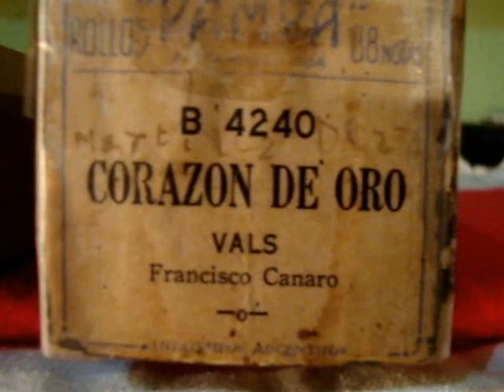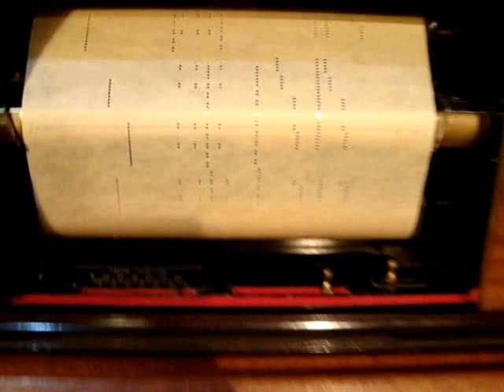Corazón de Oro, Vals de Fco. Canaro en pianola por Horacio Asborno, Viedma, Patagonia Argentina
Reproducción en Pianola piano de la melodia “CORAZON DE ORO”: Vals de Francisco Canaro. Rollo de 88 notas marca Pampa código B 4240. Industria Argentina, fragmento de estampilla derecho de autor, carretel izquierdo roto con faltante, caratula con faltante reacondicionada. Caja original, origen Club “El Progreso” de Esquina, Corrientes  - Argentina.-

 Grabación realizada en Patriarca Nº 218 - Viedma, Capital de la provincia de Rio Negro e histórica de la Patagonia Argentina, el día 19 de setiembre de 2010 en Pianola Piano marca Chickering & Sons, (The Ampico) número de serie 143922, fabricada en Boston USA en 1928, restaurada personalmente en 2004.-

Busco (Compro) rollos musicales de papel perforado para pianolas de 88 notas, con el fin de restaurarlos, difundirlos por este medio y preservarlos para las generaciones futuras, si tenes o sabes de algún lote de rollos enviame un Whatsap (Desde Argentina) al 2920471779 ó un mail a